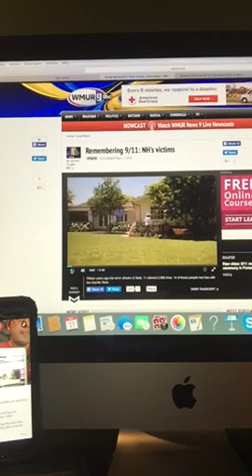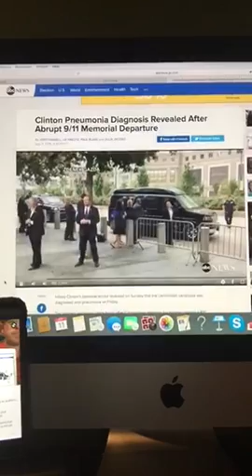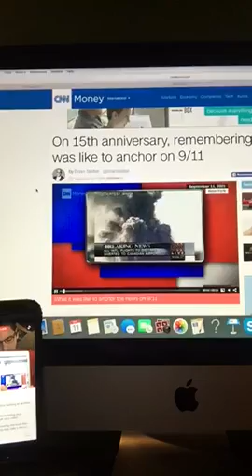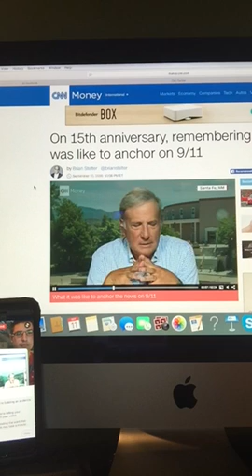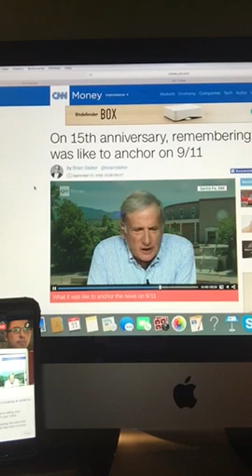The Riley King Newscast